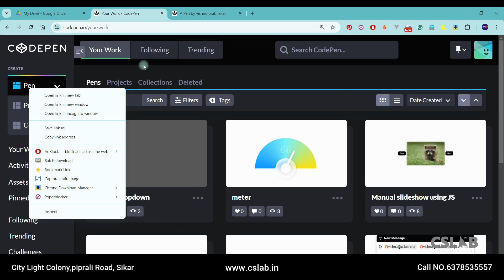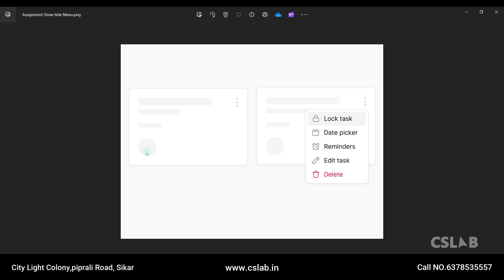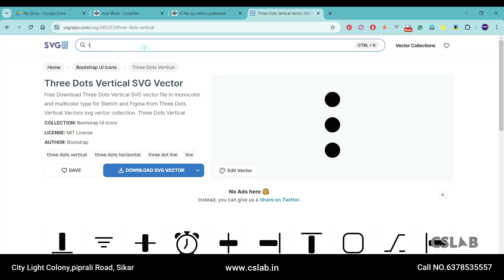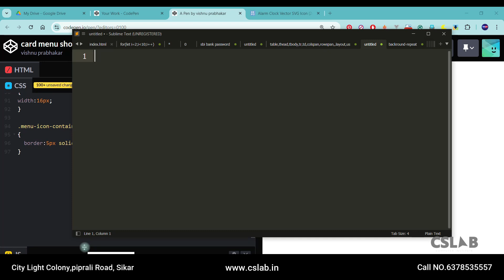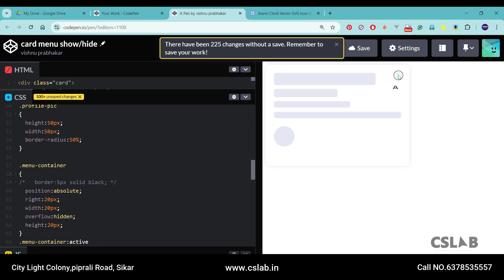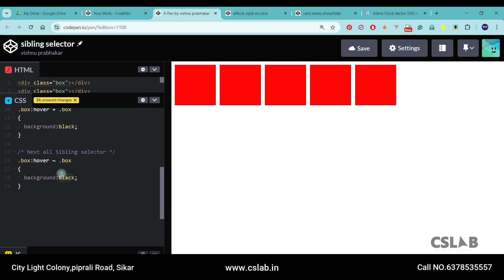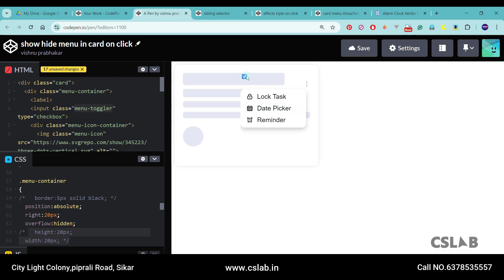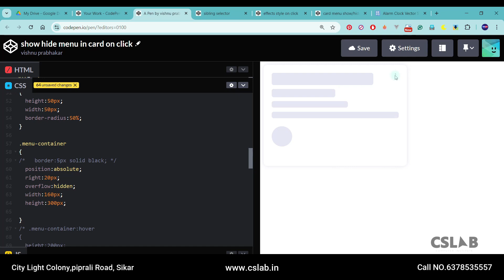Lecture 14 CSS - show/hide element with radio in Hindi | CSLAB - SIKAR | Full Stack Web Development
Topics covered:

1. Designing attractive and functional Card UI elements
2. Creating intuitive and responsive Menu UI designs
3. Managing element visibility with radio inputs in CSS
4. Sibling selector (+)
5. Subsequent-sibling selector (~)
6. Implementing show/hide functionality without JavaScript
7. Practical examples of interactive UI elements using pure CSS